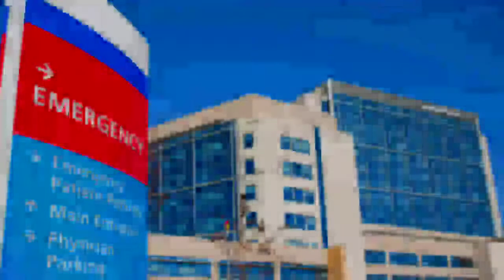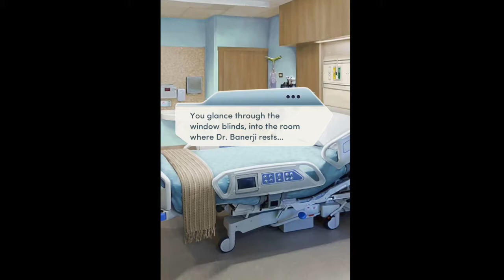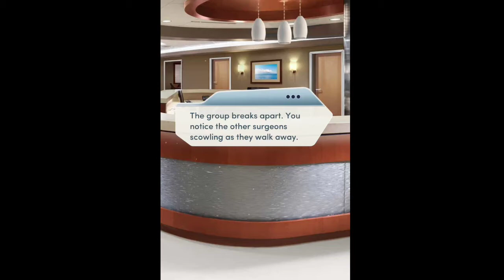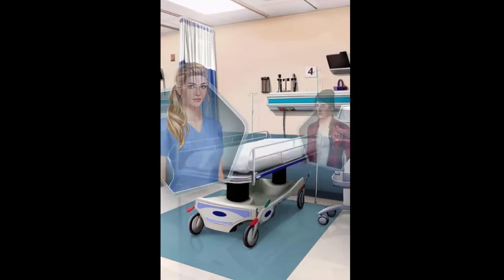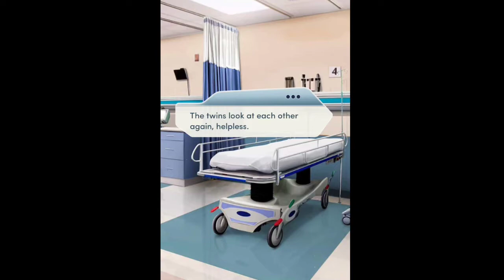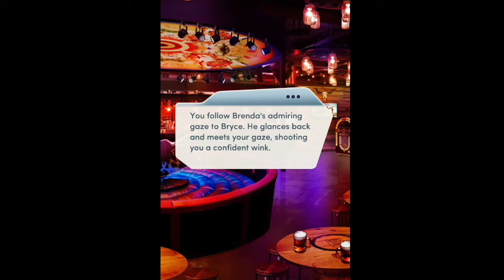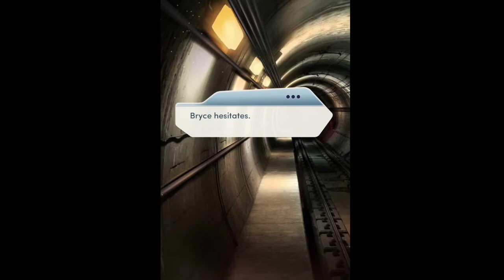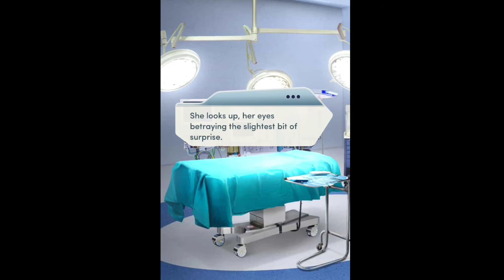Choices Stories You Play - Open Heart 🏥 🏨 🏩 Book 1 Chapter 8: Make Believe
Two big things in this chapter.. Well make it three since Sienna is forcing my hand to go to Boston Common! 😂
First, Dr. Ethan tells me more about this Patient X ...and I find out who he is and hat symptom or symptoms he has, the poor thing!
Another patient comes in and she has Hep C. Hepatitis C.. (The real life Jenn also learns more about it too as we read along.) Will Dr. Banks go to those extreme lengths to help her? And will I have the heart to keep a secret about Patient X?